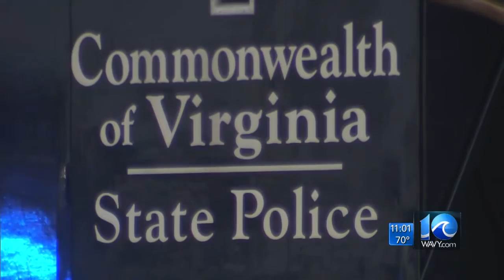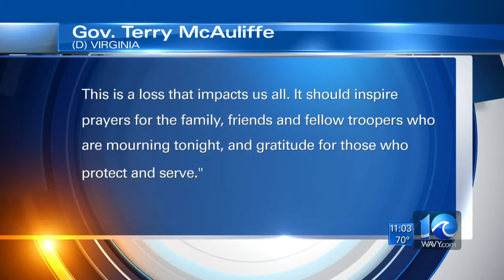Hampton Roads VSP trooper killed in Richmond shooting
WAVY News 10's Liz Palka reporting March 31, 2016